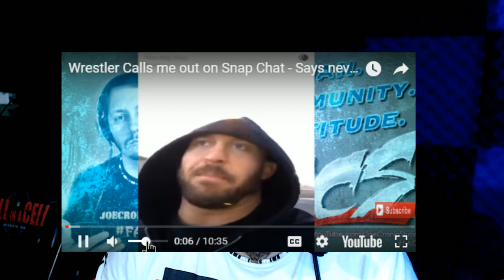RYBACK tries to have WWE Producer FIRED ! - PAT BUCK Exposed ?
We finally know what happened with RYBACK & PAT BUCK
and why they HATED JOE CRONIN

THE MAYIN DJINN  ( newest )
27freddiemitch
Arknolia Strokelbean
Austin Caucci
Awonddy Big M
Brian Harper
CJ Bradley
DoobyGames
Frog Kid
Gary Metzler
Gerald Armstrong
Jabroni Jabber Podcast
Jason Tarr
Joseph Lightsey
JRFord III
Justin Mcneil
My Son Champion
NickY J
Ryan Pelletier
El Gallo De oro
Sith Negan
StarScream
SoCom Kastle
TheBear1322
Triple M

Schleppy13
Justin Mcneil
DMOON

TheBear1322
Gorilla Strong
Nikki T
The Goon
TNA_Better Than WWE
JustCallmeLuke
NullDeath
ABELsalasJR
BADOMEN666
WoolhatDemon
AruShinchu
Lemon

$4 RySUCK
$4.99 Mongaloid JB
$5 ShiBUM
$6.25  XMAS Stunner on SANTA
$6.66 kane